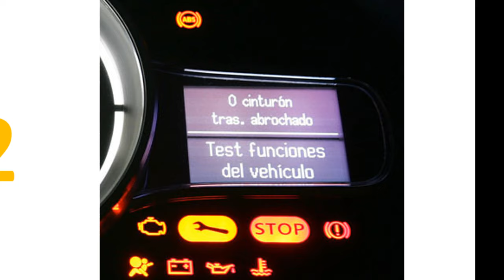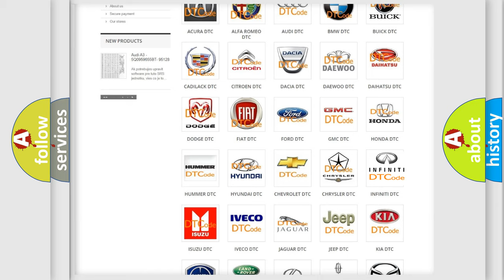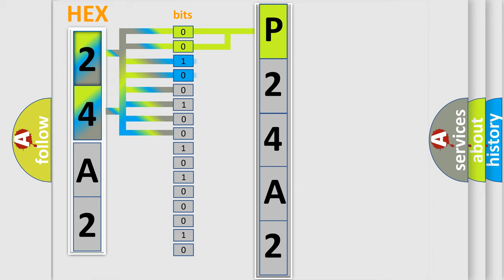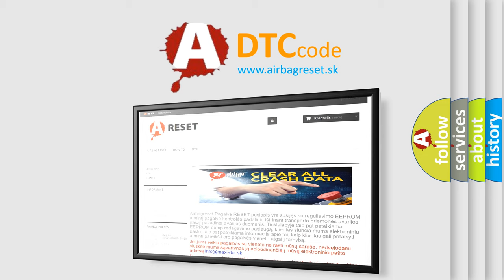DTC Ford P24A2 Short Explanation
Contents:
0:21 Basic DTC analysis according to OBD2 protocol standard.
1:48 Insight into programming
2:58 A diagnostically understandable description of the Diagnostic Trouble Code
3:05 Basic error definition

Make:
Ford
Code:
P24A2
Definition:
General System Malfunction
Description:
Ignition ON.System voltage 9-18 V.